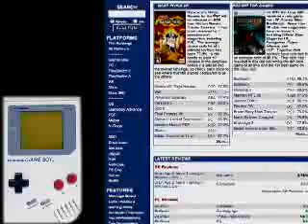Qual o melhor game do mundo? Melhores - 8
Melhores coisas do mundo: Qual o melhor jogo do mundo?

Apresentação: Bruno Bezerra, Marco Moreira, Rodrigo Ratier
Roteiro: Fred Di Giacomo
Direção: Miryam Rahme